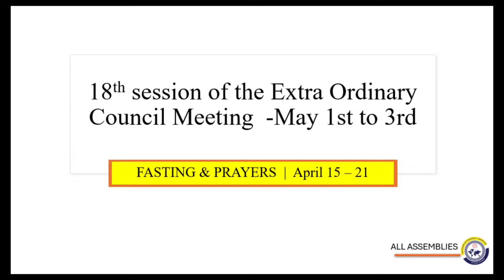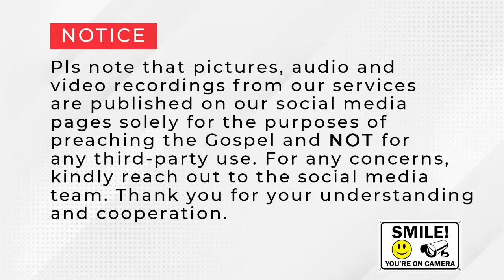Sunday Church Service | The Church of Pentecost - P.I.W.C Ottawa District | April 14, 2024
Welcome to the Church of  Pentecost, Ottawa - Pentecost International Worship Center (PIWC)
Join us in worship this and every Sunday at 9:30 a.m. EST at 26 Thorncliff Place, Nepean, and let's fellowship together.

VISION:
To be a family church where people from different cultures will come and experience Christ and have a life-transforming experience.

FIRST-TIME VIEWER?
We are happy to have you join us today and look forward to fellowshipping with you.

WORSHIP WITH US:
Every Sunday:
   -   26 Thorncliff Place, Nepean, ON. Canada
   -    10AM (EST)

Every Friday (Prayer Meeting):
  -   Online on Zoom  / @ 26 Thorncliff Place, Nepean